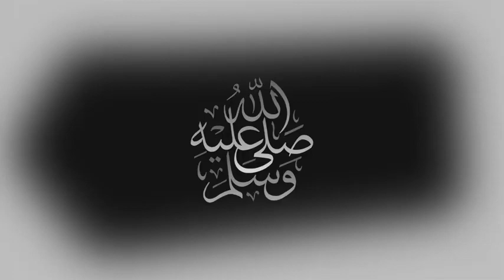🔴[LIVE] Malawi vs Zimbabwe | CAF African Cup of Nations 2022 | Full Match - Jan .14